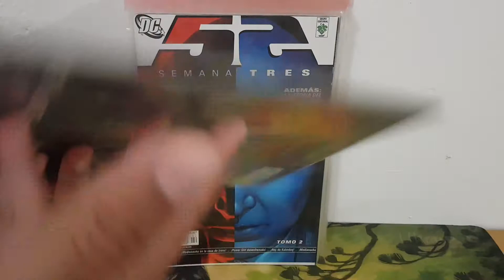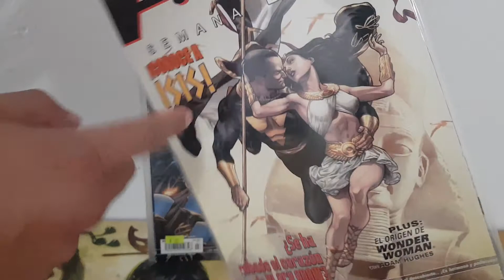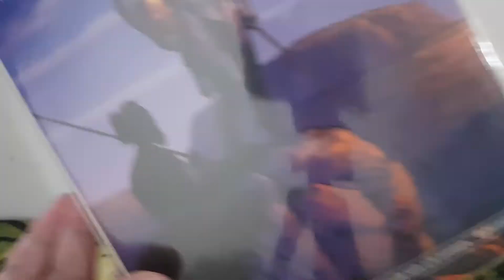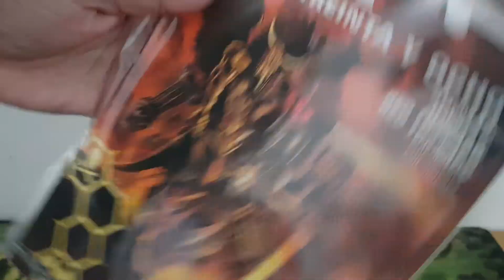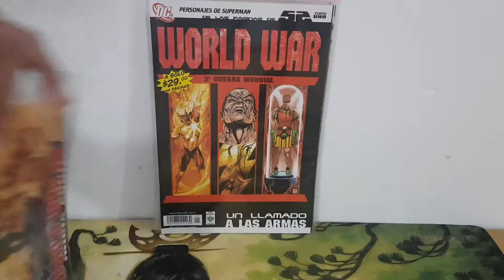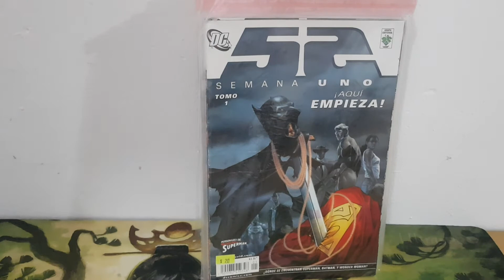DE MI COLECCIÓN: 52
En mi video de hoy les comparto mi colección de grapas de 52, que fue publicado por Editorial Vid en forma de grapas.

link del video DE MI COLECCIÓN: Comics de Green Lantern